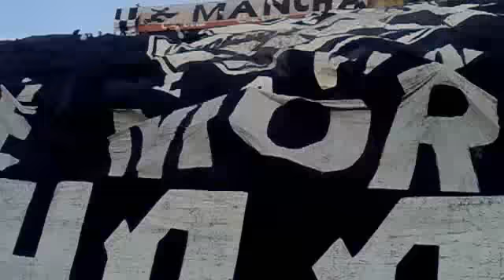Bandeirão da Mancha Alvingra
Final da Copa Paulista 2011
Comercial 2 x 1 Paulista - Estádio Buracão - 19/11/2011